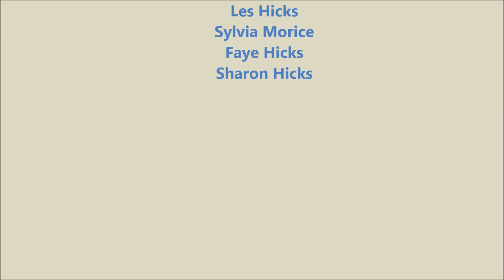Have I Told You Lately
FOUR CORNERS

Band members from left to right:
Les Hicks
Sylvia Morice
Faye Hicks
Sharon Hicks